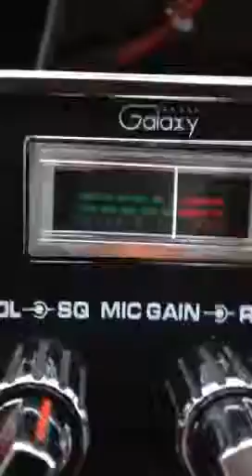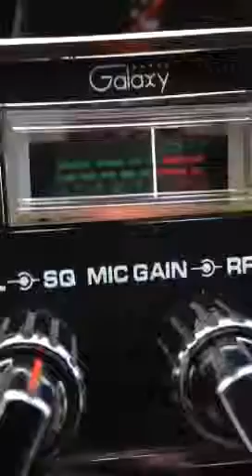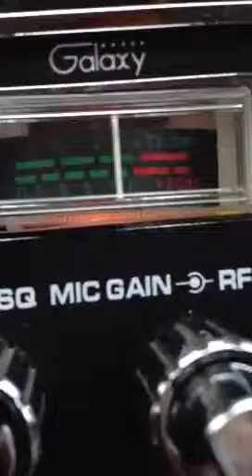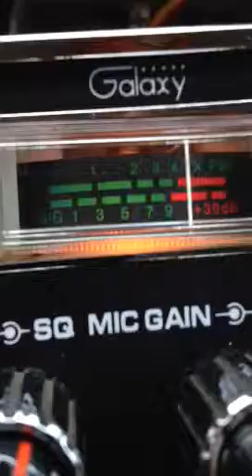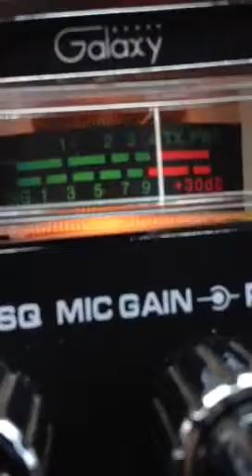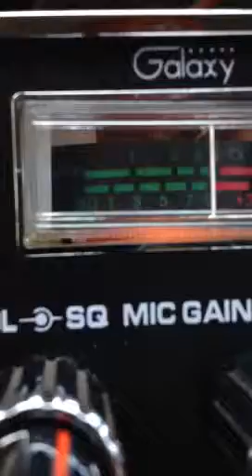Mr. Smoke stack Mohombi Desert California !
Holding down Hawaii on the superbowl !